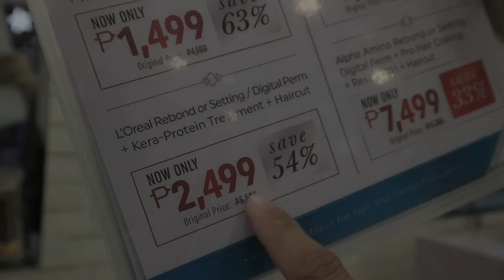I Got A Korean Perm (Do's and Don'ts) by Mark Marcos